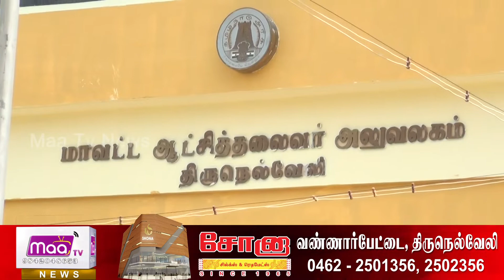மாவட்ட அளவிலான விளையாட்டுப் போட்டியில் வெற்றி பெற்றவர்களுக்கு பரிசுகளும் சான்றிதழ் வழங்கும்நிகழ்ச்சி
மாவட்ட அளவிலான அரசு ஊழியர்களுக்கு நடைபெற்ற விளையாட்டுப் போட்டியில் வெற்றி பெற்றவர்களுக்கு பரிசுகளும் சான்றிதழ்களும் வழங்கும் நிகழ்ச்சி மாவட்ட ஆட்சியர் அலுவலகத்தில் இந்த வளர்ச்சி மன்ற கூட்ட அரங்கில் வைத்து நடைபெற்றது |